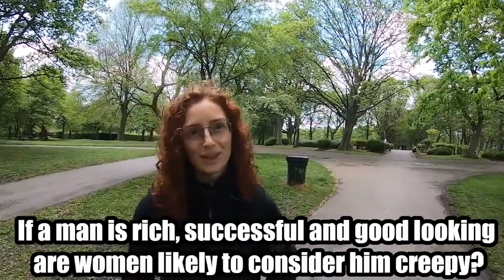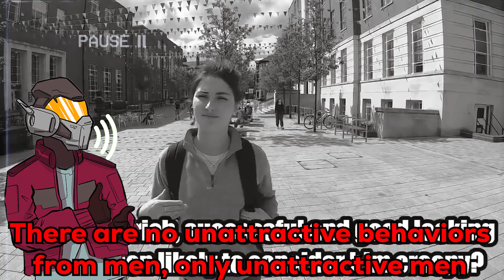There Are No UNATTRACTIVE Behaviors From Men, Just UNATTRACTIVE Men